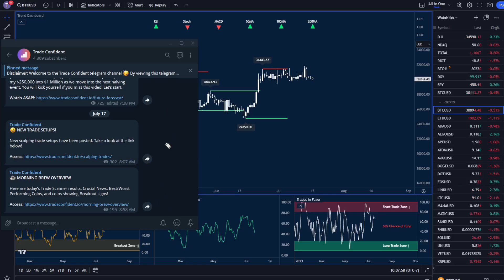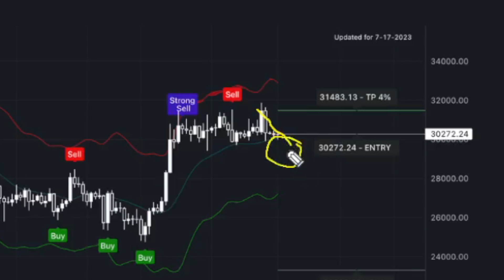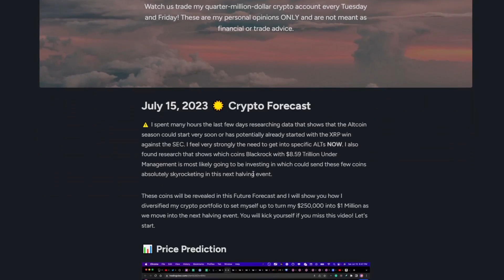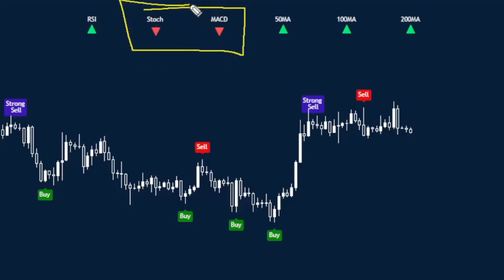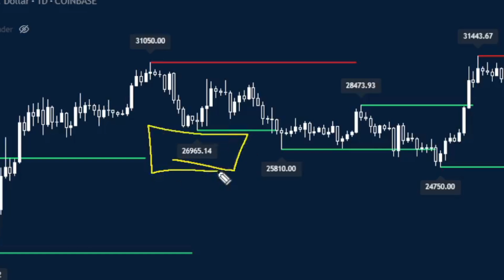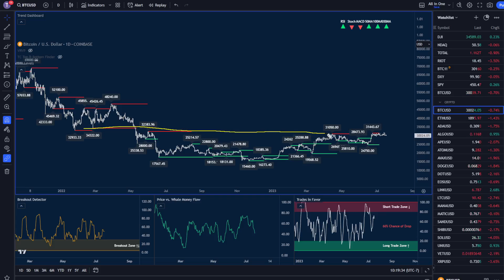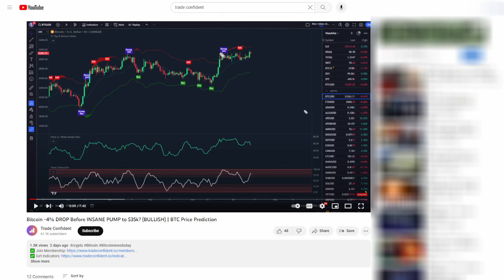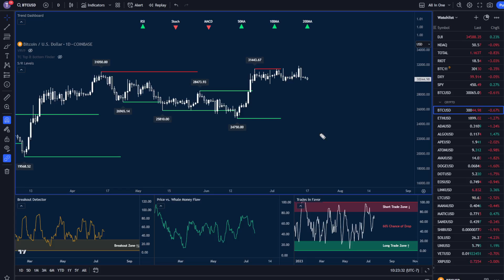Bitcoin EXPLOSION to $35k After Higher Low? | BTC Price Prediction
In today’s Bitcoin price prediction video, I'll show you why today is a GREAT day in crypto! Our brand-new indicators show a possible BITCOIN drop, looking for a higher low to continue an uptrend. After that, we'll look for an INSANE pump to $35k! This is one of the most essential crypto videos this year!

Time Stamps:
2:06 - Bitcoin Metrics
4:51 - Bitcoin Live Data